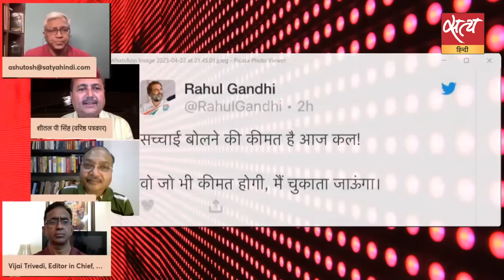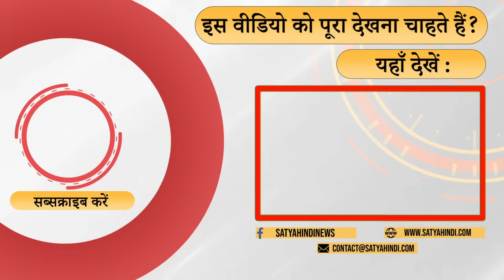Rahul Gandhi vacates Bungalow- Sympathy for Congress? । MODI SURNAME CASE । BJP । PM MODI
राहुल गांधी का बंगला ख़ाली करा लिया गया । क्या ये एक ऐतिहासिक घटना है ? क्या ये बदले की कार्रवाई है ? क्या इससे राहुल की लोकप्रियता बढ़ाने में मदद करेगा ? बता रहे हैं शीतल पी सिंह

Rahul Gandhi's bungalow was vacated. Is this a historical event? Is this an act of revenge? Will this help in increasing Rahul's popularity? Sheetal P Singh is telling